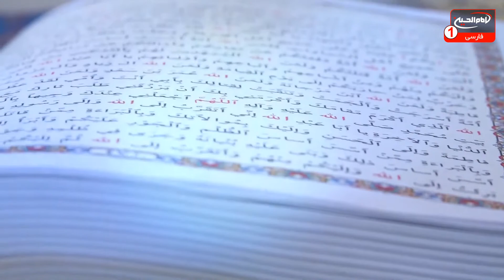هدیه ثواب زیارت عاشورا به خانم مریم سبحان، کربلا، 1441 ق